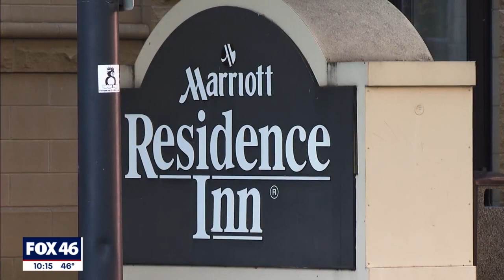'Connected forever.' Woman invites Charlotte Checkers hockey player over for Thanksgiving following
Inside the Residence Inn on South Mint Street, Thanksgiving kindness was in full swing for Charlotte Checkers hockey player Ryan Lohin. He says he saw a woman traveling from Atlanta, carrying groceries to her room to prepare her family's Thanksgiving dinner.

"So I kind of just offered, (to see) if she needed help to unload and load up the cart to get up to her room. And she was more than happy to take me up on the offer," Lohin said. But what he didn't know is that generosity would be reciprocated.